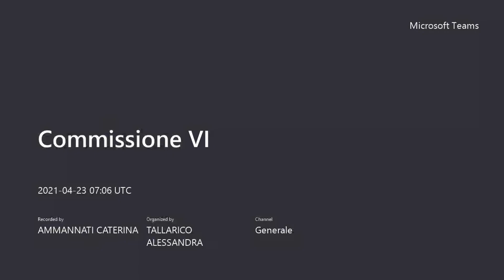Commissione VI Scuola, Cultura, Turismo e Sport del 23 aprile 2021 - parte prima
Ordine del giorno:

1. Esame ed eventuale approvazione verbale del 26/03/2021;
2. Proposte culturali ed iniziative culturali per la stagione estiva del Municipio Roma IX Eur;
3. Esame ed eventuale votazione proposta di deliberazione ad iniziativa municipale a firma della Commissione VI recante: “Approvazione Nuovo Regolamento per la tenuta dell’Albo delle Associazioni culturali e singoli soggetti del Municipio Roma IX Eur”;
4. Esame posta;
5. Varie ed eventuali.